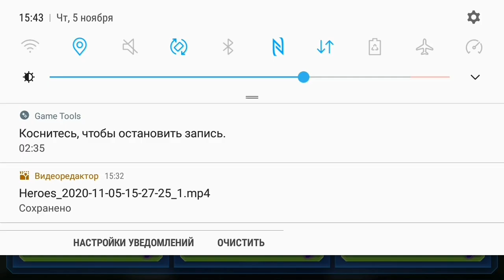Vader vs JML(u)/Wat (2)